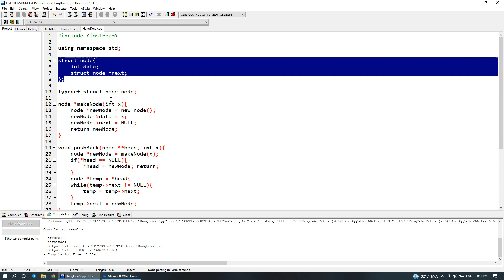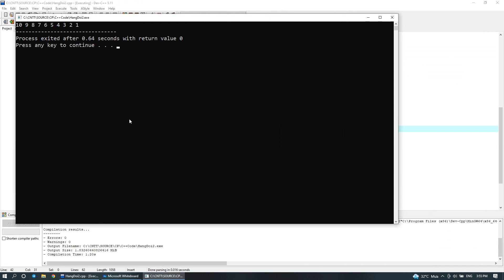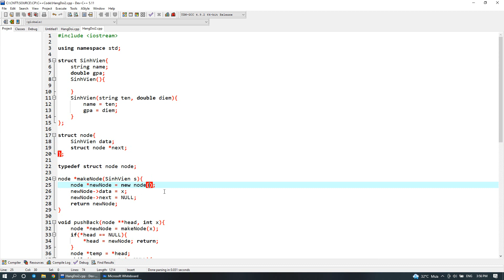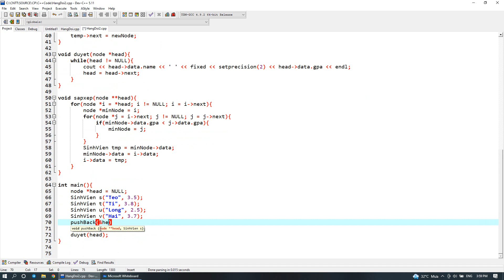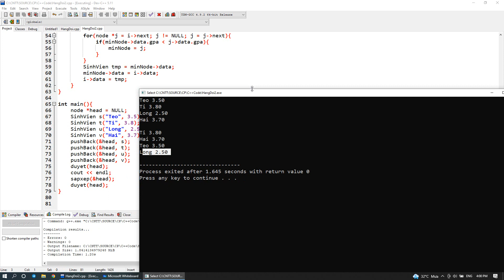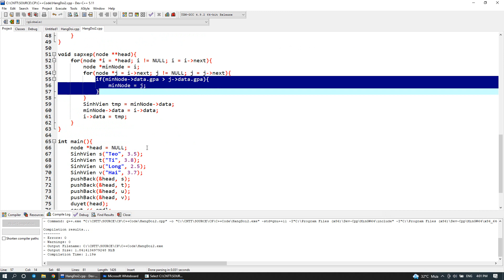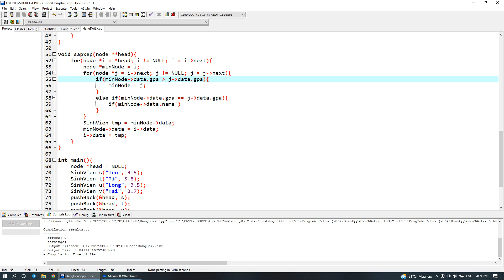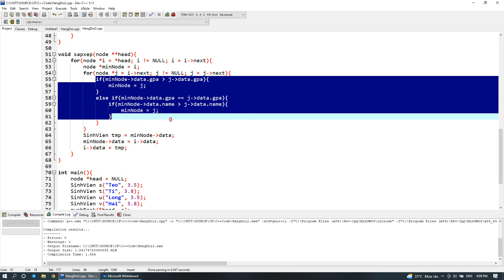[DSLK Bài 10]. Sắp Xếp Danh Sách Liên Kết Đơn | Sắp Xếp Sinh Viên Theo Điểm Và Theo Tên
© Copyright 28Tech